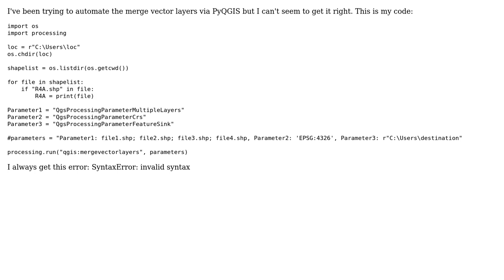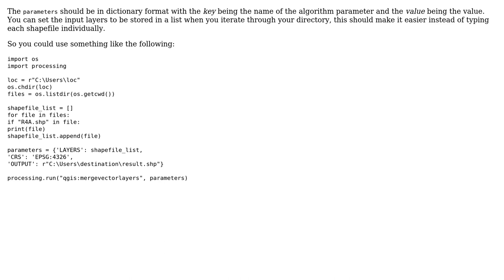GIS: PyQGIS code for Merge Vector Layers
With thanks & praise to God, and with thanks to the many people who have made this project possible! | Content (except music & images) licensed under CC BY-SA | Music | Images & others | With thanks to user TomazicM user Joseph user Ariane Lim and the Stack Exchange Network Trademarks are property of their respective owners. You are responsible for your own actions.